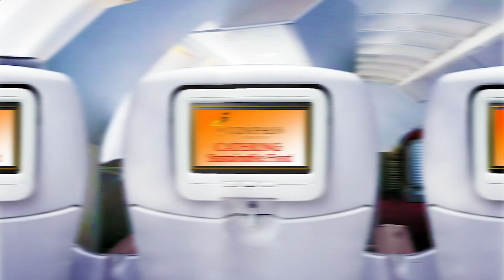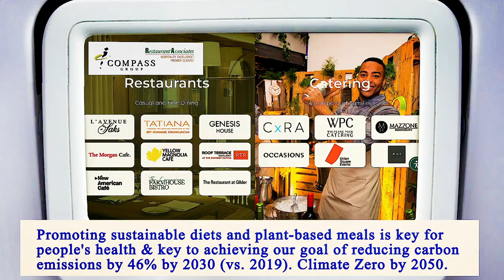Nearest Restaurant From Me Brooklyn 11218 NY, Kings County, New York, United States